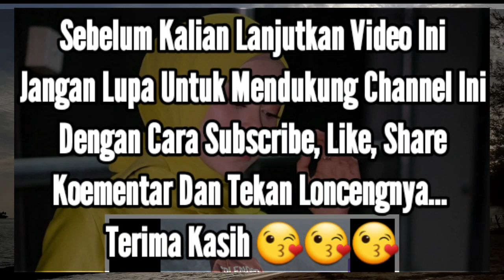LESTY DAN RIZKY BILLAR AKAN MENIKAH, IVAN GUNAWAN SELESAI SIAPKAN BAJU PENGANTIN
LESTY MENIKAH! IGUN RAMPUNG SIAPKAN BAJU PENGANTIN UNTUK LESTY...